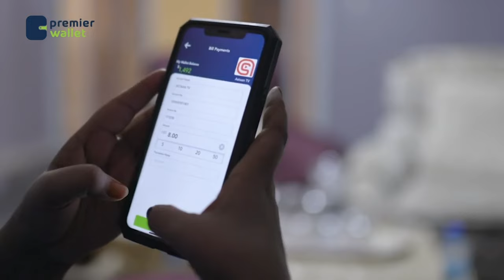Guddiga Doorashada Puntland ayaa shaaciyay Liiska Rasmiga ah ee Musharrixiinta Xilka Madaxweynaha